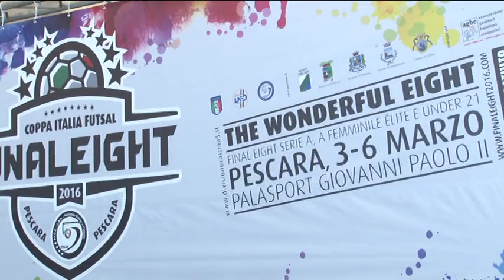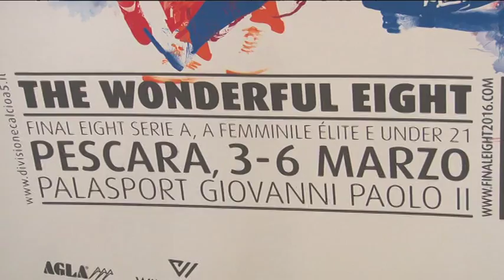In Abruzzo l'edizione 2016 della Final Eight di Coppa Italia di C/5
L'Abruzzo anche quest'anno ospiterà le Final Eight di Coppa Italia di Calcio a 5. Si gicoherà sui campi di Pescara, Chieti e Martinsicuro